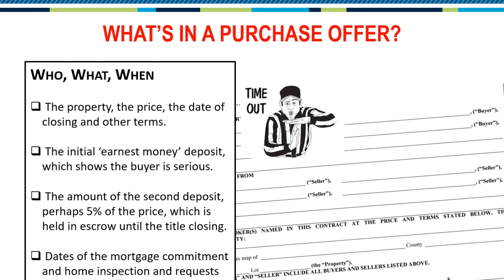Buying a Home in NJ Video